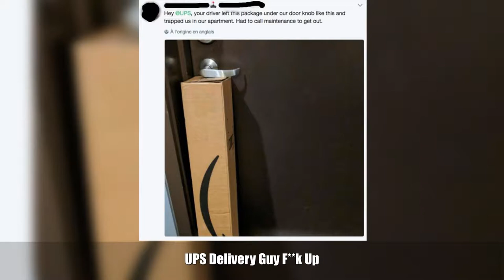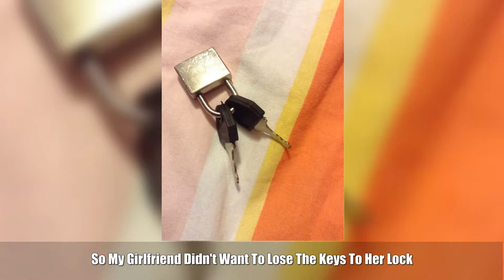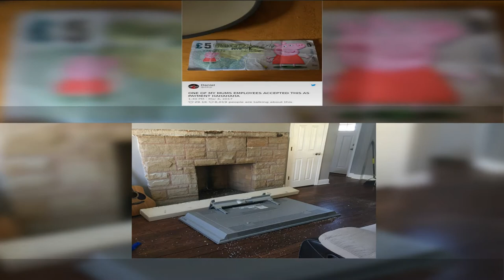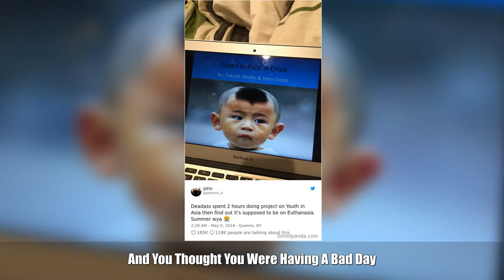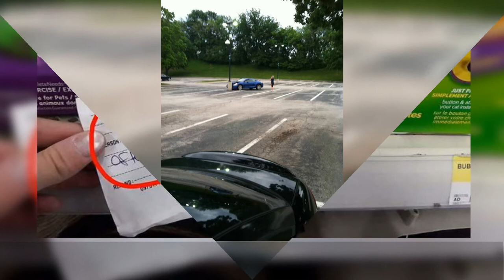Times Not So Smart People Did Not So Smart Things